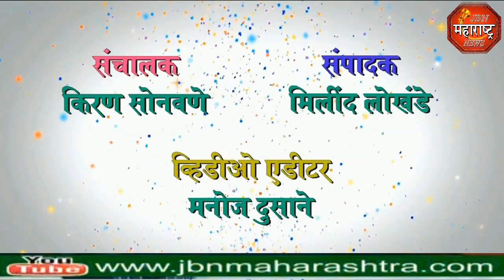jbn maharashtra news jalgaon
संत शीरोमानी जगनाडे महाराज यांची पुण्यतिथी निमित्त फत्तेपुर येथे विविध कार्यक्रम घेण्यात आले